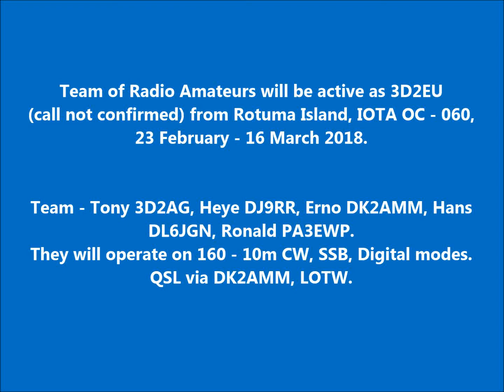3D2EU Rotuma Island. From dxnews.com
Team of Radio Amateurs will be active as 3D2EU (call not confirmed) from Rotuma Island, IOTA OC - 060, 23 February - 16 March 2018.